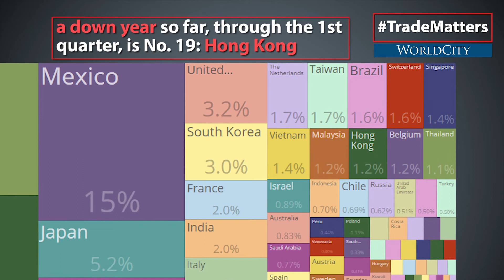U.S. Trade is off to a fast start in 2018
WorldCity.TV : In this episode of TradeMatters, WorldCity President Ken Roberts discusses U.S trade through the first quarter of 2018.